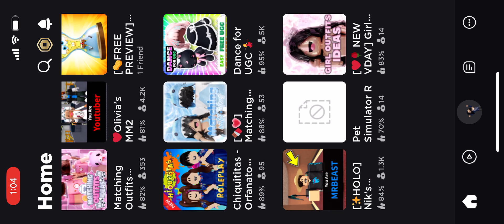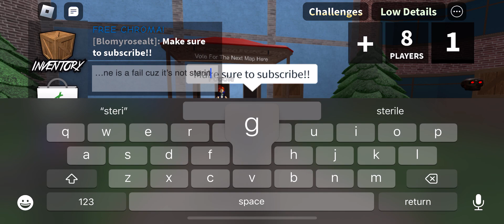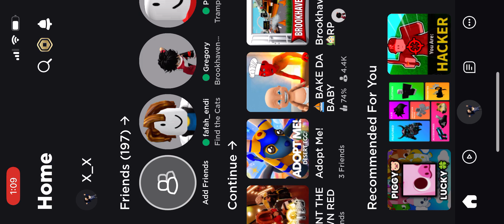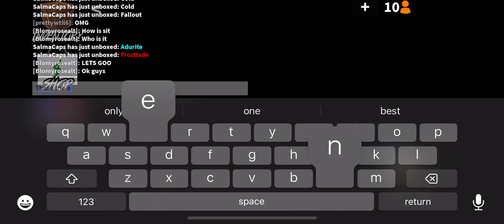Doing three mm2 games